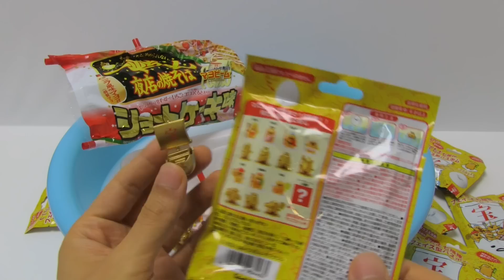ASMR Prize Bath Bomb #274 Gudetama 7 Lucky Gods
Gudetama shichifukujin(Seven Lucky Gods) image bath ball. I made the treasure ship for them with the package of Strawberry Shortcake Yakisoba;)